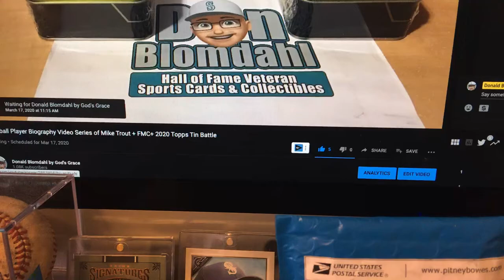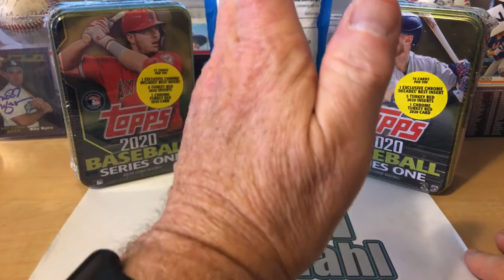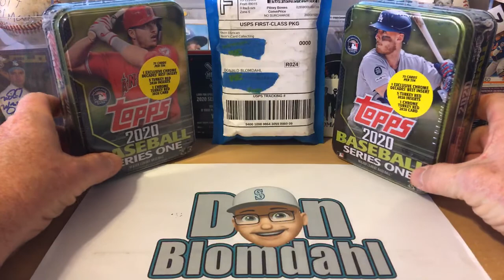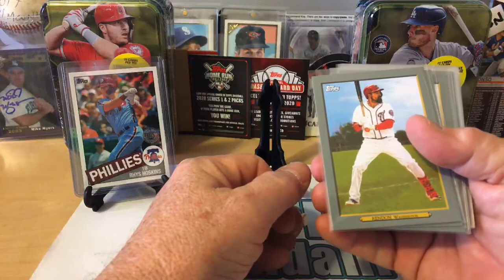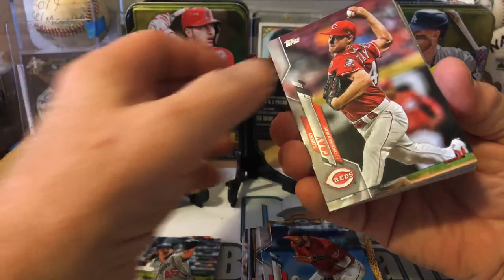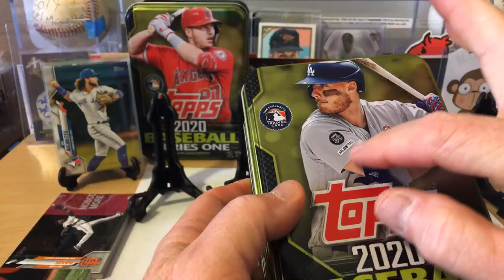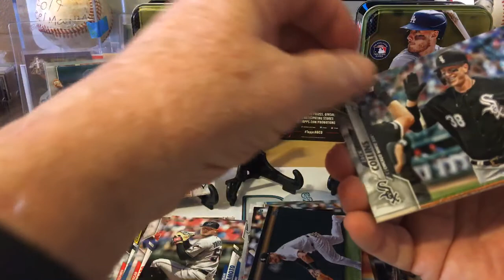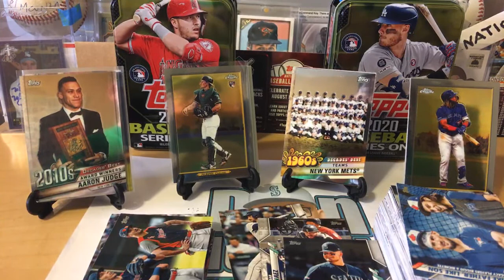Baseball Player Biography Video Series of Mike Trout + FMC+ 2020 Topps Tin Battle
Baseball Player Biography Video Series of Mike Trout
Family Mail Call Package from Kevin's Card Collecting
2020 Topps Series One Tin Battle Mike Trout VS. Cody Bellinger